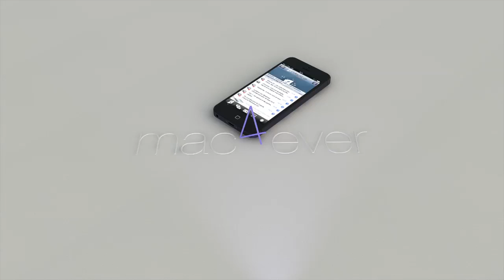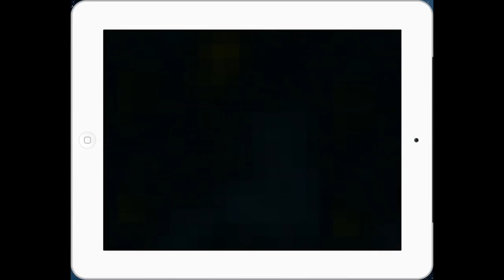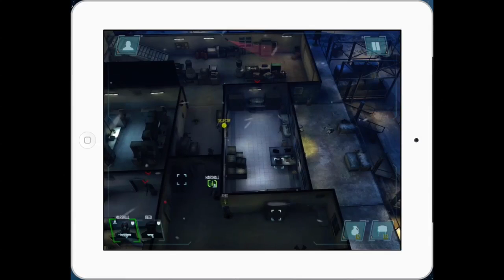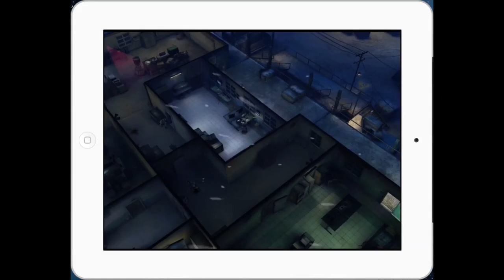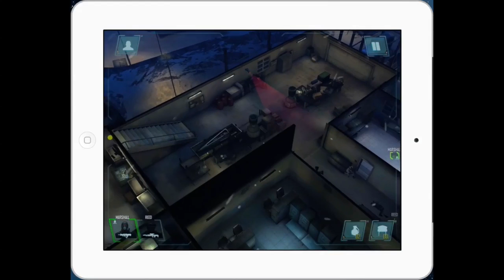Call Of Duty: Strike Team on iOS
Presque 10 minutes de gameplay de Call Of Duty: Strike Team sur iOS
Almost 10 mn of gameplay of Call Of Duty: Strike Team on iOS